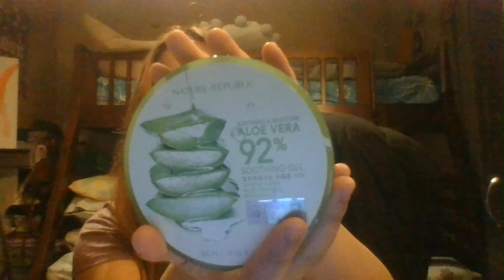The Forger Family Took A Visit At The Aquarium - S1E12 Reaction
Sorry for the delay, this video was supposed to be published on Monday yesterday. Anyways, hope you enjoy this one!

Spy X Family Reactions - Mondays & Fridays